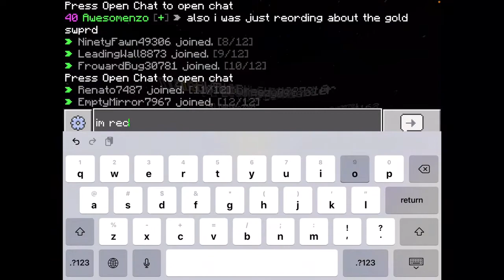The Fire Sword Got Nerfed... | Skywars Update Gameplay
So in this video I found out about some of the new items in this Skywars update! The new items consist of fire protection diamond leggings, a bling boots buff, and the sword of embers. I think Hive got complaints about how overpowered the original fire sword was so they added more ways to combat it. For one, the new fire sword “the sword of embers” is the same base damage as the og fire sword, but only have a 25% chance to set the target on fire on contact. I’d imagine bling boots are from the emerald ores, but I didn’t find it in this video. They didn’t get much better cuz it’s just fire protection, and is easily outclassed by the fire protection diamond leggings.
Tell me if you found anything else in the comments, but that’s really it. Anyways, hope you enjoy the video!

I have no clue if these tags are helping or not, but I’m using them anyway